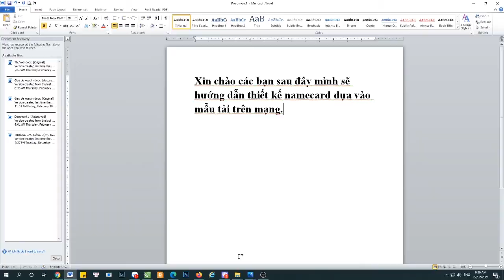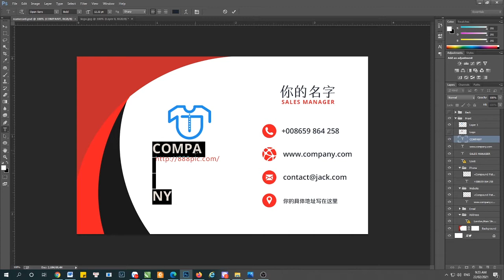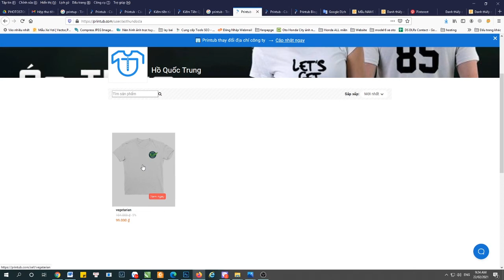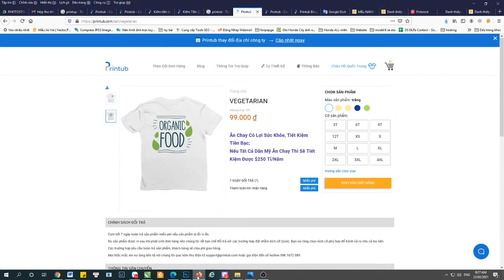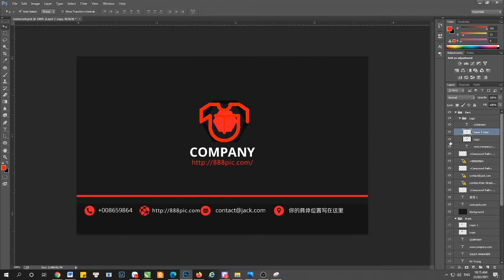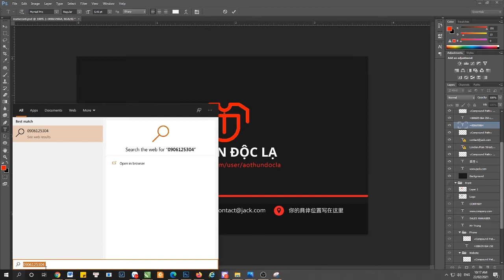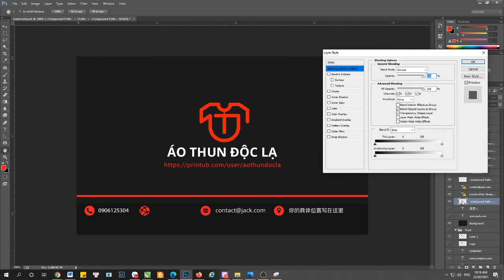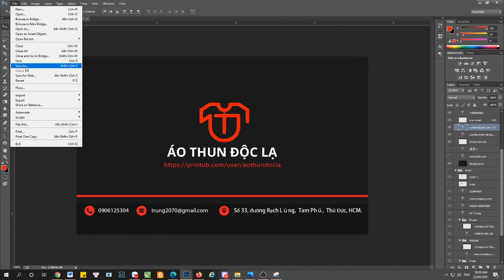Hướng dẫn thiết kế namecard đơn giản, chuyên nghiệp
☛ Please click the "SHOW MORE" for more information music name, Original/Credits Videos. Thank you !!!

❤ If you dislike it , please leave your comments so that we can do better on the next videos. Bro
❤ Maybe you enjoy ❤

▬▬▬▬▬▬▬▬ღღღ WELCOME TO QUOC TRUNG PLUS CHANNEL ღღღ▬▬▬▬▬▬▬▬
☛ We are here make video about: Funny Dog video, Try Not To Laugh , Funny Cute Kids, New Electronic Dance Music, Best Funny Baby Videos Compilation, etc.
☛ Do you have any big plays or fantastic fails you want to show the community? Send your video to me